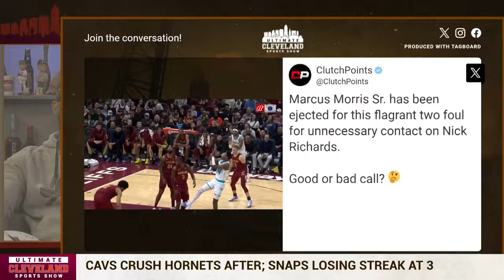Marcus Morris is an ENFORCER | Ejection vs. the Hornets was EXACTLY what the Cavaliers needed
Marcus Morris Sr. threw a high, intentional elbow that flattened one of the Hornets.

It awakened the Cleveland Cavaliers.

Evan Mobley and Jarrett Allen each scored 17 points, and Cleveland bounced back from an embarrassing loss at Miami 24 hours earlier by beating Charlotte 115-92 on Monday night.

Mobley also had a career-high eight assists and seven rebounds in 25 minutes in his second game back after he was sidelined by a sprained ankle. Allen grabbed 13 boards.